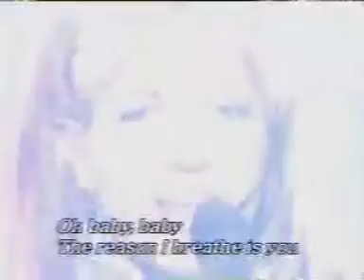Baby One More Time Hey Hey Hey 1999